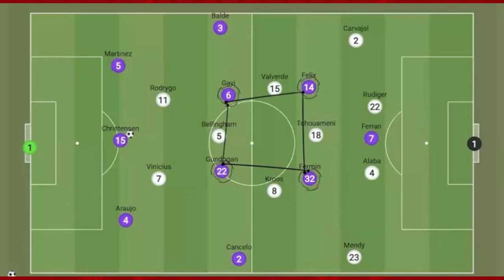BARCELONA 1-2 REAL MADRID; EL CLASICO TACTICAL REVIEW, HOW BELINGHAM SAVED MADRID WITH HIS BRACE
In one of the most anticipated football matches of the year, Barcelona faced off against Real Madrid in a thrilling El Clásico showdown that had fans on the edge of their seats. Real Madrid emerged victorious with a scoreline of 2-1, thanks to an incredible performance by none other than Jude Bellingham. In this tactical review, we'll break down the key moments and strategies that led to this unforgettable match.

The Opening Salvo: Barcelona Strikes First

The game began with both teams displaying a high level of intensity and aggression. Barcelona made the first move with a brilliantly executed counter-attack that led to a goal in the 18th minute. It was Gundogan who capitalized on a defensive error to put the home side ahead. The Camp Nou erupted in celebration as Barcelona took the lead.

Real Madrid's Response: Bellingham Steps Up

Real Madrid, however, was not to be outdone. They maintained their composure and mounted a series of attacks, with Bellingham playing a pivotal role in midfield. His work rate, ball control, and vision were on full display as he orchestrated Real Madrid's efforts.

In the second half, Bellingham showcased his exceptional skills by scoring the equalizer for Real Madrid. His powerful strike from outside the box left the Barcelona goalkeeper with no chance. It was a moment of brilliance that highlighted Bellingham's importance to the team.

Tactical Battle: Midfield Dominance

The midfield battle was a key aspect of this El Clásico, with both teams vying for control. Barcelona's possession-oriented style clashed with Real Madrid's counter-attacking prowess. The duel between Bellingham and Barcelona's midfield maestros was a spectacle in itself. Real Madrid's midfield  outshone their Barcelona counterparts, enabling the away team to maintain pressure and control the flow of the game.

The Winning Moment: Bellingham's Brace

The defining moment of the match camewhen Bellingham struck again. Real Madrid capitalized on a Barcelona defensive mistake, and Bellingham calmly slotted the ball into the net to put Real Madrid in the lead. His brace was not only a testament to his goal-scoring ability but also his composure in high-pressure situations.

Defensive Resilience

Both teams demonstrated solid defensive performances, with Barcelona's young defense and Real Madrid's experienced backline showcasing their abilities. It was a testament to the tactical discipline instilled by the managers on both sides.

The Impact of Substitutions

As the match progressed, both managers made strategic substitutions to try and gain an advantage. Barcelona introduced attacking talents in a bid to equalize, while Real Madrid made defensive changes to protect their lead. The chess match on the touchline added another layer of intrigue to the game.

The Final Whistle

Despite Barcelona's late efforts to find an equalizer, Real Madrid held on to secure a vital victory in the El Clásico. The final score of 2-1 highlighted the significance of Jude Bellingham's contribution, as his brace proved to be the difference-maker in a closely contested match.

This El Clásico will be remembered for the tactical battles, individual brilliance, and intense rivalry that unfolded on the pitch. It was a showcase of top-tier football, and fans from all around the world will be discussing Bellingham's remarkable performance and Real Madrid's hard-fought victory for weeks to come.